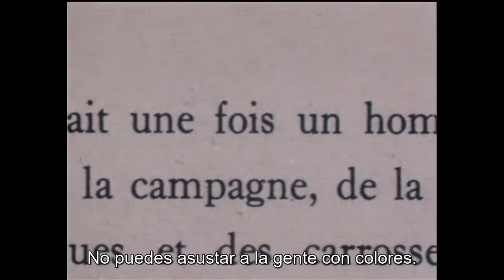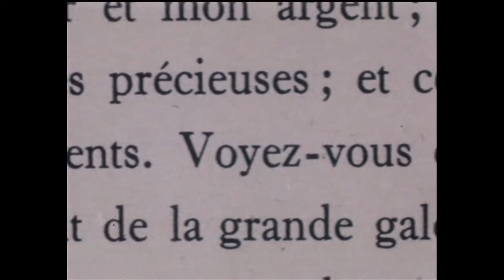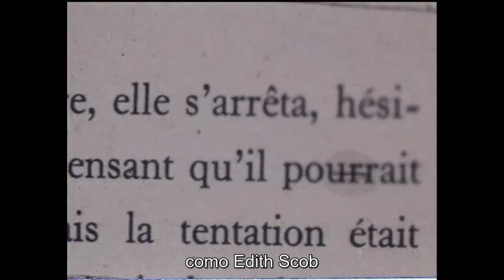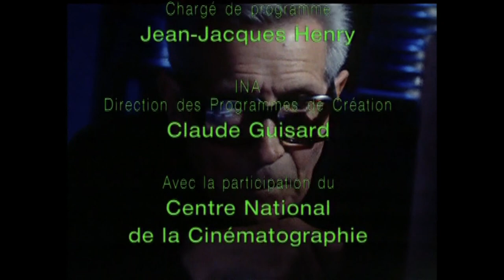CINÉMA, de NOTRE TEMPS📽: GEORGES FRANJU - Le visionnaire (TV) 1998 en Français Sub. Esp. & Eng.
Cineastas de nuestro tiempo (Cinéastes de notre temps):
🎬El cine, de nuestro tiempo: Georges Franju - El visionario (TV) 1998 en Frances, HD 1080p  60fps (con subtítulos en Castellano y Ingles)

Unfortunately the subtitles are out of sync. I leave the final subtitles in the comments.
Lamentablemente los subtítulos están desincronizados, ya que busque la versión del documental con mas calidad... Dejo los subtítulos finales en los comentarios.

-Título original: Cinéma, de notre temps: Georges Franju - Le visionnaire (TV)
-Año: 1998
-Duración: 50 min.
-País: Francia 🇫🇷
-Dirección: André S. Labarthe
-Guion: Janine Bazin, André S. Labarthe
-Reparto: Documental, (intervenciones de: Georges Franju) (Voz: Jean-Claude Dauphin)
-Género: Documental | Mediometraje. Telefilm. Documental sobre cine
-Sinopsis: Entrevista con Georges Franju, una figura de inmensa importancia en la historia del cine francés, no tanto por sus películas –muchas de ellas excepcionales- sino por haber cofundado con Henri Langlois el archivo cinematográfico más importante de Francia: la Cinémathèque Française. (FILMAFFINITY)

Filmmakers of our time:
Cinéma, de notre temps (1988– )
Georges Franju - Le visionnaire
50min | Documentary | Episode aired 2 September 1998
🎥Cinema, of our time 📽: Georges Franju - The visionary (TV) 1998 in French, HD 1080p 60fps (with subtitles in Spanish and English).
Interview with Georges Franju, a figure of immense importance in the history of French cinema, not so much for his films - many of them exceptional - but for having co-founded with Henri Langlois the most important film archive in France: the Cinémathèque Française.
-Director: André S. Labarthe
-Writers: Janine Bazin (creator), André S. Labarthe (creator)
-Stars: Georges Franju, Jean-Claude Dauphin
·Details:
-Language: French
-Release Date: 2 September 1998 (France)
·Technical Specs:

🎬Le cinéma de notre temps: Georges Franju - Le visionnaire (TV) 1998 en français, HD 1080p 60fps (avec sous-titres en espagnol et anglais).
-Synopsis: Entretien avec Georges Franju, figure d'une immense importance dans l'histoire du cinéma français, non pas tant pour ses films - dont beaucoup sont exceptionnels - mais pour avoir co-fondé avec Henri Langlois la plus importante cinémathèque de France: la Cinémathèque française.

* YouTube siempre baja la calidad y hace macroblocking ...
Obviamente no esta en la mayor calidad en la que se puede llegar a encontrar, intento a la máxima, pero al menos así más gente puede disfrutar de lo que cuentan...